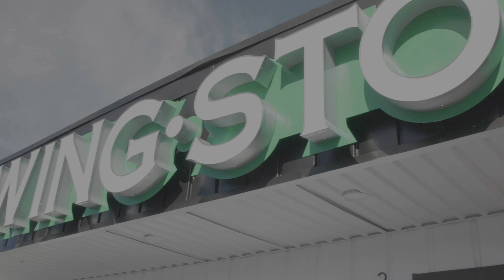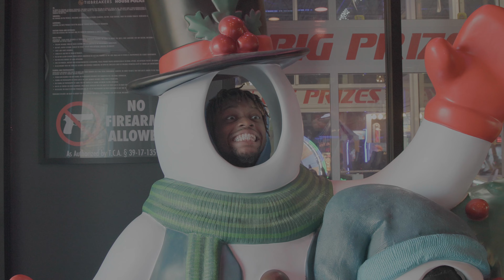Experience Academy - Episode # 41 (Doc-Series: Season 3): Team Building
Building Contenders.
Team Building @ Wingstop & Bowling

Experience Academy - Season 3 Episode 41 (Kings Will Rise: Doc-Series)

Experience Academy (Episode # 41)

"Kings Will Rise" (Doc-Series) (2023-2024 Season)
(Directed By: MCS MEDIA GROUP)